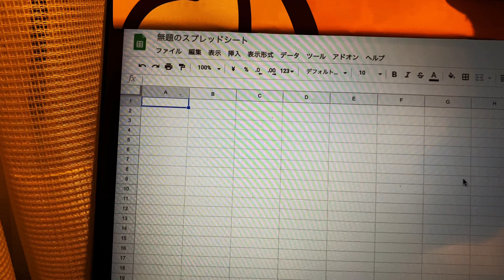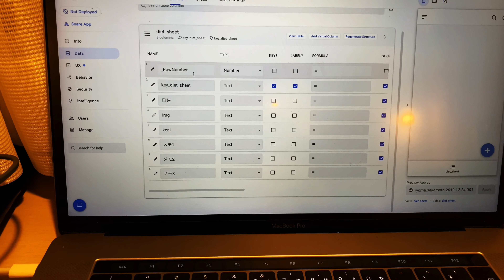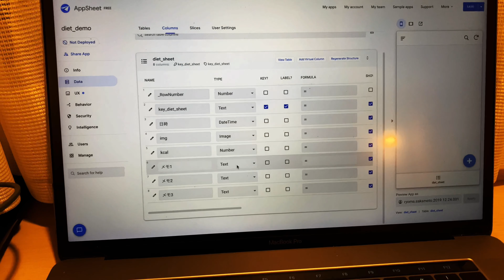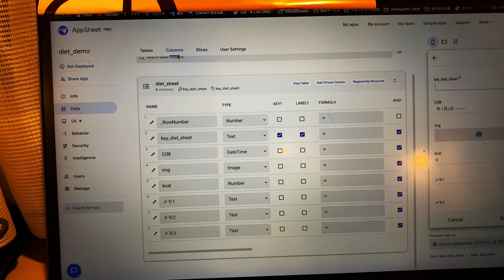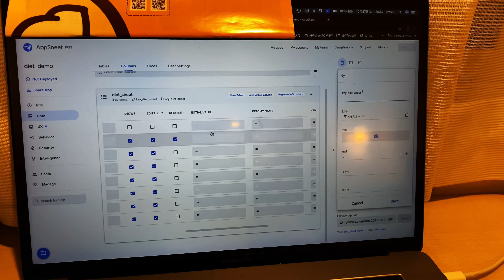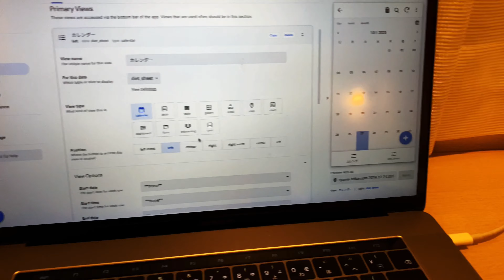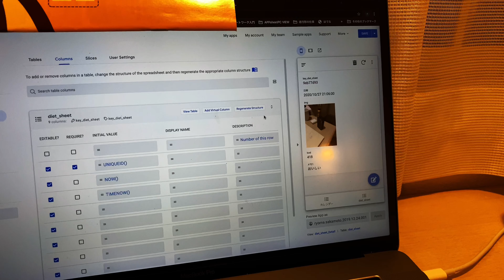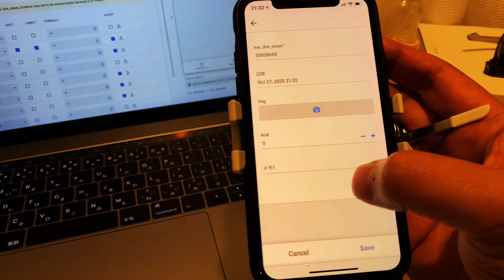【AppSheet超入門】まだExcelで消耗してるの？それ簡単にアプリにしてみよう【ノーコード】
AppStoreにあるダイエット記録管理アプリでは僕のやりたい記録が出来ないので自作することにしました
アプリを作り上げるまで御飯食べられない縛りがめっちゃ効きました
実質30分くらいで完成しました
AppSheetはアイデアを最速で形にすることが出来ます

00:00 4カメラ体制で撮影方法を考える
02:00 アプリを作る上での仕様と要件をUI,UXをブレインストーミング 自分用なのでそんなに難しくないはず!
03:34 紙とペンで必要項目を書き出します これ説明用に特別にやったわけじゃなくていつもやってます
06:37 まずはスプレッドシートを作ります
08:03 AppSheetで作り込んでいきます データ型とUIをダダダッと作っていきます 超楽ちんです
16:25 AppSheetの真髄の一つ 18クリックを0クリックにする この積み重ねが効くんです(inicial value)
18:30 実機iPhoneにて動作確認 スマホはカメラが優秀なのでアプリは写真をメインに組み立てるのが気分です
20:25 スマホとPC間のAppSheetの優秀な同期機能
21:00 カレンダー機能を実装 何をいつどれだけ食べたのかを簡単に確認するため
27:30 keep it simple stupid!!
29:00 実機で実践投入 カロリーを考えて食べます
30:24 撮影に協力してくれたおじいちゃんに感謝